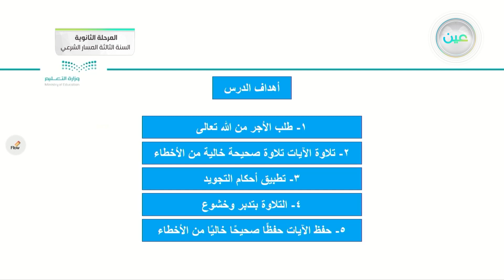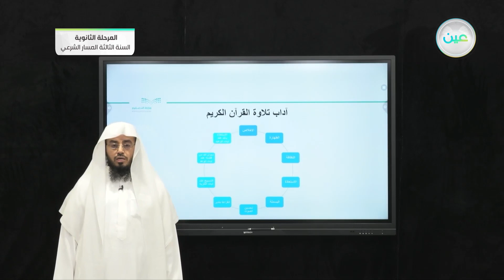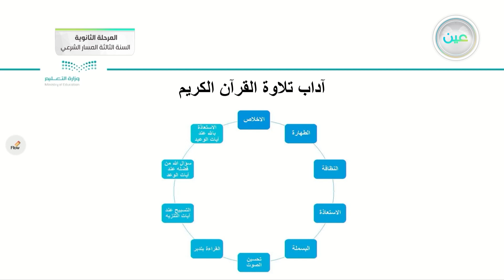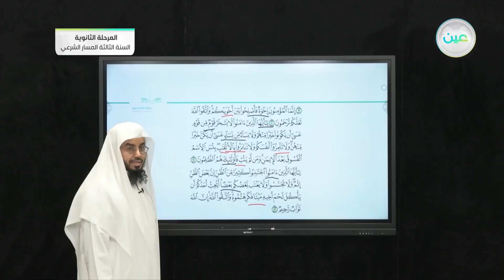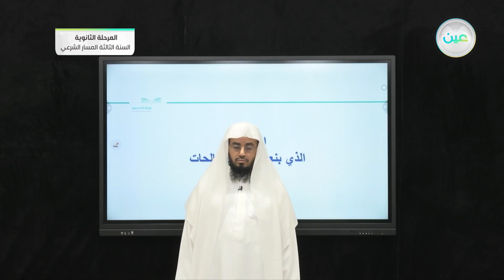حفظ سورة الحجرات (10-12) - القرآن الكريم (3) - المرحلة الثانوية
الحصة الأولى - الأربعاء - الأسبوع الثامن - المرحلة الثانوية – السنة الثالثة المسار الشرعي